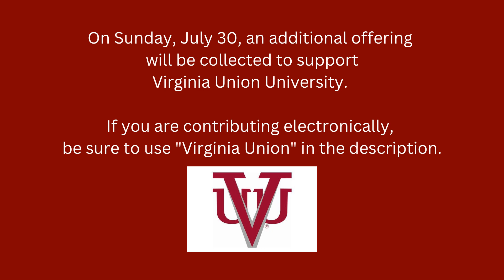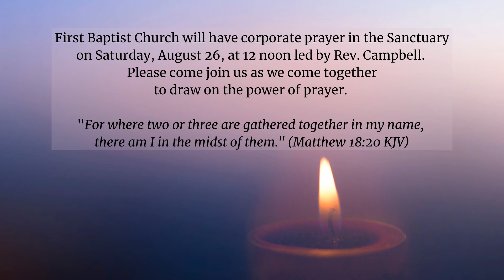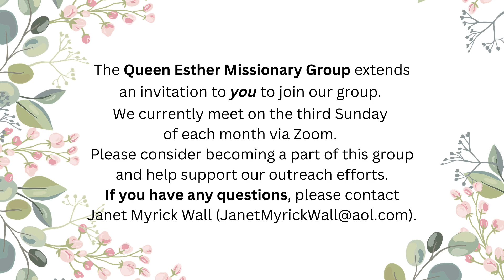Announcements for the Week, July 30 - August 5, 2023